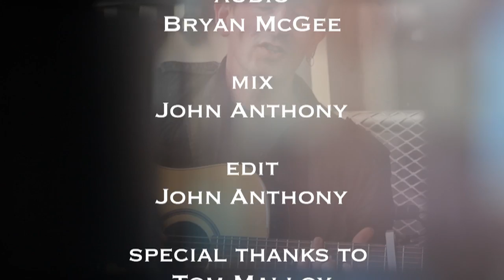SOLASMICHAELCONWAYANSELMOMINE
SOLAS playing "Michael Conway" from their just released CD Shamrock City.
This performance took place in the hoist house of the Anselmo Mine in Butte, MT.

Solas - Mick McAuley, Eamon McElholm, Niamh Varian-Barry, Winifred Horan and Seamus Egan.

Video and Audio - Bryan McGee, James Pat Burns and John Anthony

Special thanks to Tom Malloy ("Welcome home!" :-) ),  Brendan McDonough.
and everyone at the Finlen Hotel.